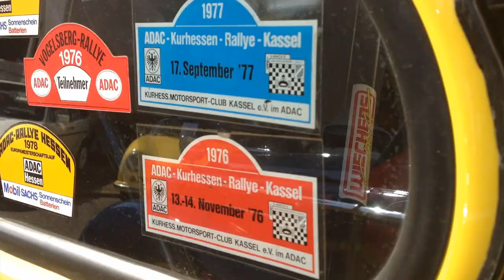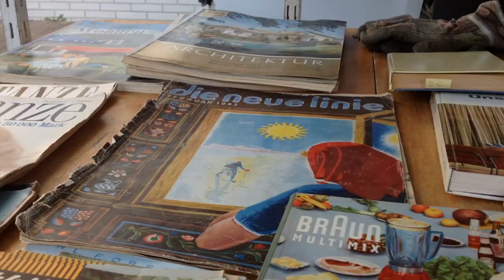Golden Oldies Wettenberg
Golden Oldies in Wettenberg - das ist nicht nur ein Autotreffen, sondern für dieses Wochenende entsteht eine Subkultur vergangener Zeiten.
Ich war so beeindruckt, dass ich einfach mit dem Handy begonnen habe, diese schönen Eindrücke festzuhalten.